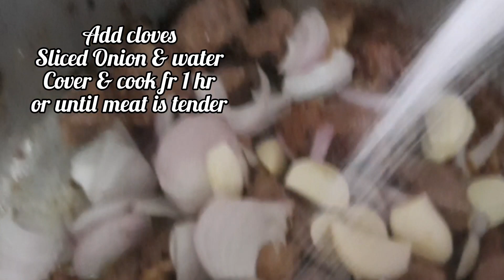Bhunna Gosht Recipe